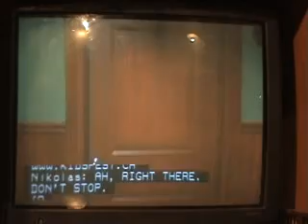General Hospital Songs 5 6 09 h